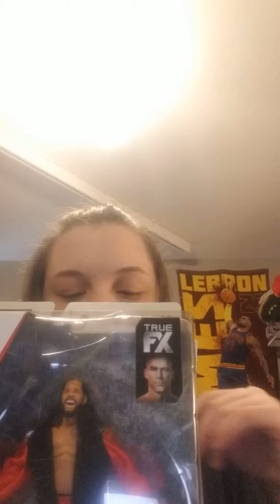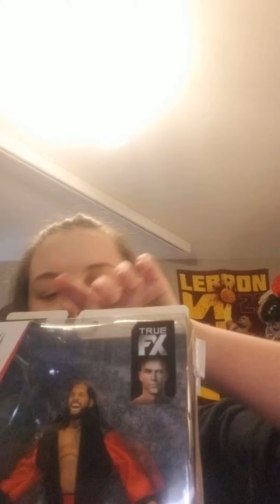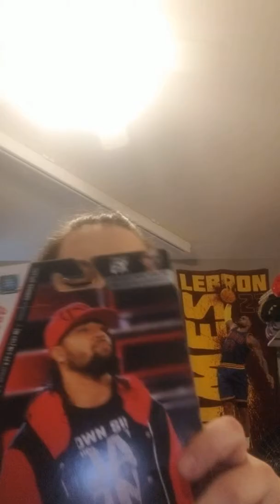Jimmy Uso Elite 64 unboxing and review welcome to the Uso penitentiary!!!